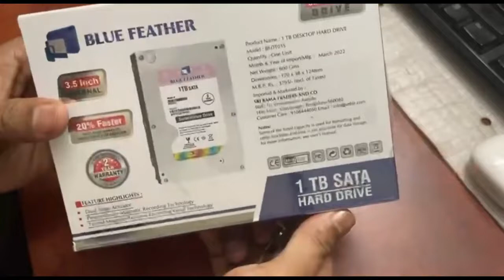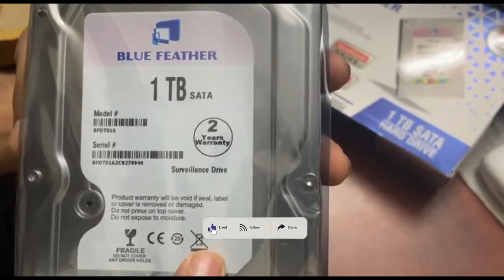HDD Surveillance 1TB SATA 3 5Inch for CCTV unboxing Hard Disk I DVR , NVR I Desktop I Data Storage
BIG BRO SECURE TECH

Digital Storage Capacity :- 1 TB
Compatible Devices :-             Desktop, Drone, Camera Surveillance CCTV
Hard Disk Interface :-              Serial ATA
Brand                                    Blue Feather
Series                                      BFDT01S
Specific Uses For Product     Personal, Gaming, Business
Connectivity Technology    SATA
Hard Disk Form Factor    3.5 Inches

Cost-effective storage for Personal Computer & CCTV Camera. Quiet operation. Noise Less
Compatible with Windows Mac Linux and all dvr for surveillance
Intelligent Serial ATA interface compatibile SATA
Reliable Magnetic Storage Medium for all Gaming and Personal Data Storage
Seal Pack and Indvidual Serial Number For Each Hard Drive

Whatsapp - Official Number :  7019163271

Services we provide in dealers, Installers & Services for security systems  :

* Home & Office - Security System,
* Vechicle Tracking System
* Data Recovery / Networking
* IT Services

Song                                    :- Happy Upbeat Background
Artist                                   :-  Music No Copyright
Album                                 :- Content Creators  Music